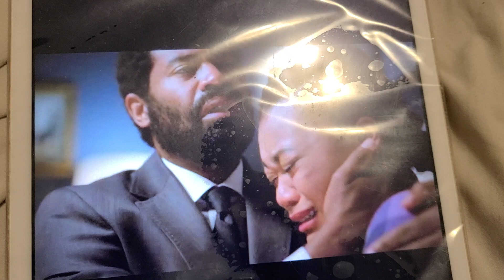FOR LIFE 2X7 PROMO SAY HIS NAME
someone is in the hospital 🏥